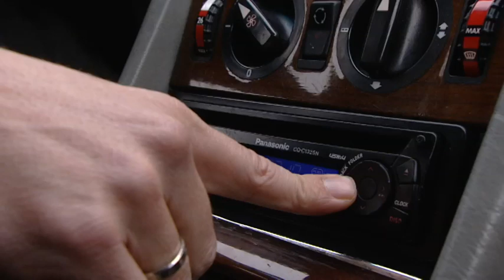Winterbanden - noodzaak of slimme marketingtruc?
In Nederland worden de afgelopen tien jaar elk jaar steeds meer winterbanden verkocht, aldus Vereniging VACO. Maar zijn winterbanden in Nederland echt noodzakelijk? Ze worden als veiliger aangeprezen, maar is dit wel zo en onder welke weersomstandigheden dan?

Onze verslaggever Ronald Sistermans zoekt het uit in Feit of Fictie en stapt in de auto voor een sliptest met en eentje zonder winterbanden.

Deze video in betere kwaliteit bekijken? download Microsoft SilverLight.